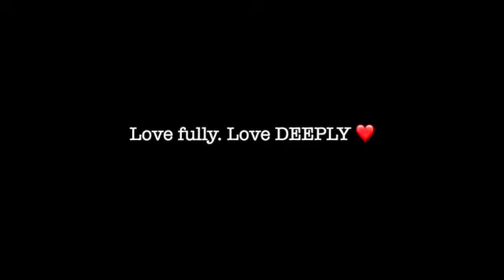Life Path 8 Compatibility in LOVE, Business, & Friendship 💕👨‍💼👯‍♂️ | Chasing Solana ☀️💛🌻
Life Path 8s are MONEY MAKING MACHINES! They are excellent at manifesting, and are probably the most driven and goal oriented of all the life path numbers. In this video find out who you are MOST and LEAST compatible with out of ALL the life path numbers!